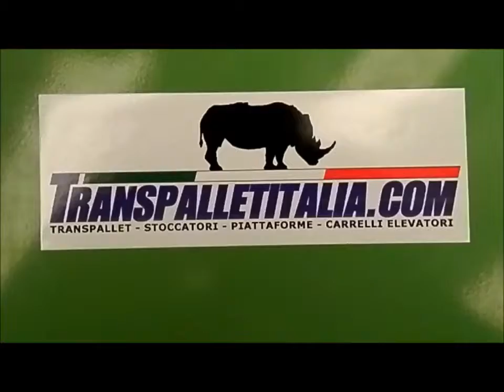carrello elevatore timonato faster 1230